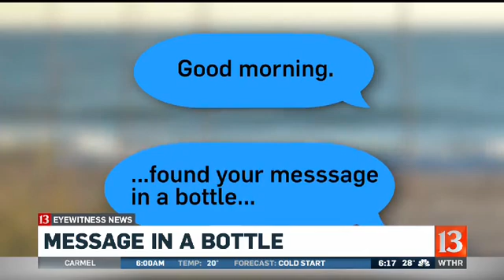Message in a bottle